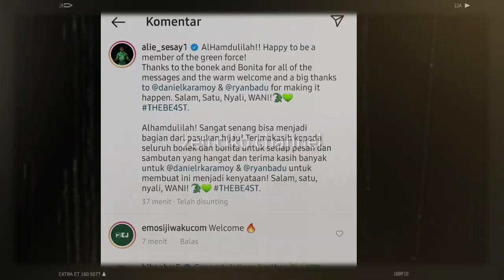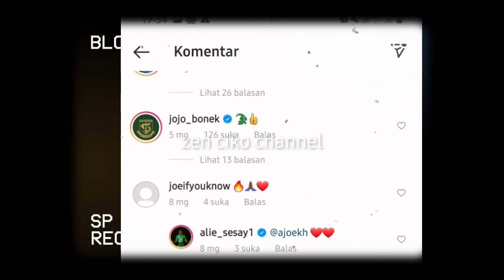Eks Pemain Liga Primer Inggris Resmi Bergabung Dengan Tim Persebaya Surabaya